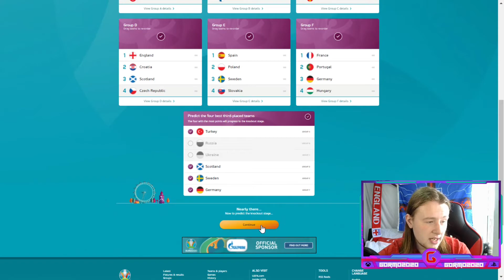Euro 2020 Predictions! Is Football Coming Home???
Hope you guys like the vid!
All the support is appreciated!